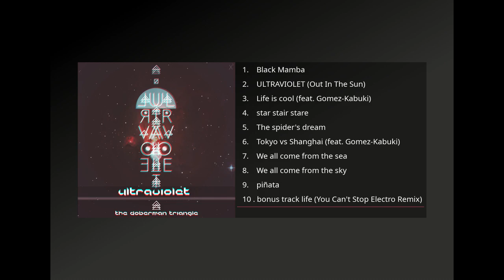ULTRAVIOLET (2017) FULL ALBUM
We are an electronic fusion virtual band produced by Gomez-Kabuki.
We come from 'Planet Home' in a parallel reality and are discovering The Earth.

Coy: She makes electronic and studies Languages.
Ace: Percussionist. He studied jazz and loves Brazilian vibes.
Tye: Effects. Comes from the future and loves computers.

Our albums are named after different properties of light.
You may use our tracks under a Creative commons attributive license.